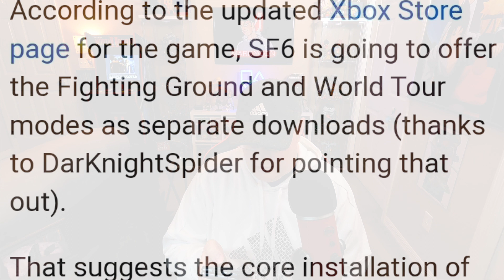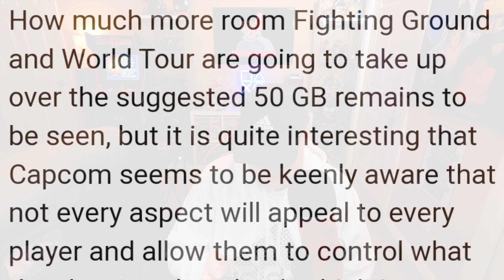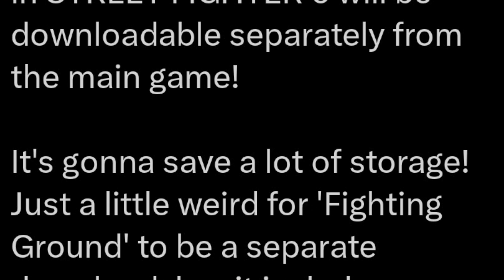WHY DID CAPCOM DO THIS?!?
Online and versus modes are the bread and butter of the Street Fighter community. That being said, does the showcase speak of a dark future for other modes? Let's discuss.
Yoon-Fam Yoonite!

Turmoil and stryfe album and PsyKO album (found on my channel)